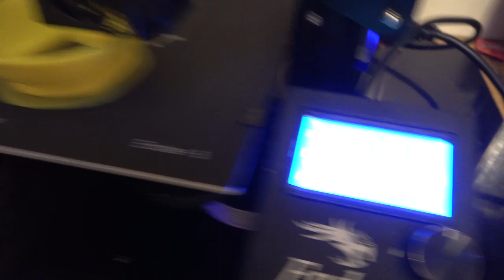Lock down Diary 8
3D printers are a pain
time lapsed an orchid opening